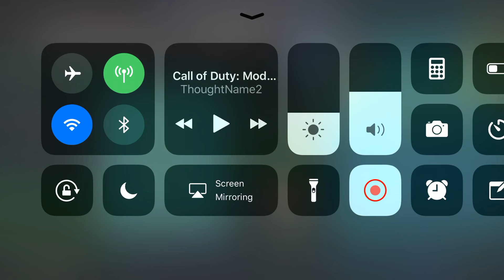Minecraft - Part 1 - Survival Together